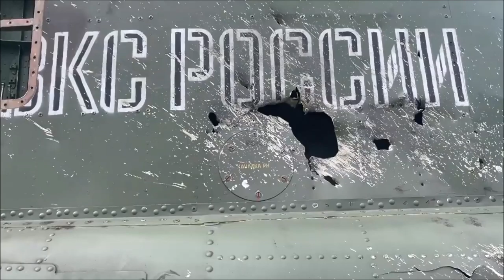Su-25 Land After Being Hit By A MANPADS Missile !!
A Battery Of Russian BM-21 ”Grad” Pattern MRL Full Of Grad Rockets.

SOURCE:Twitter. Don’t miss what’s happening.